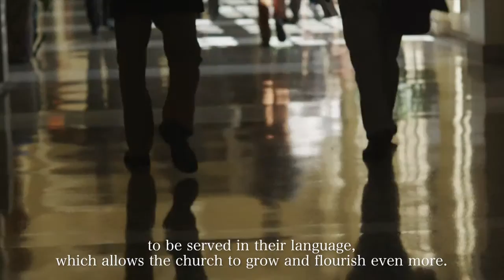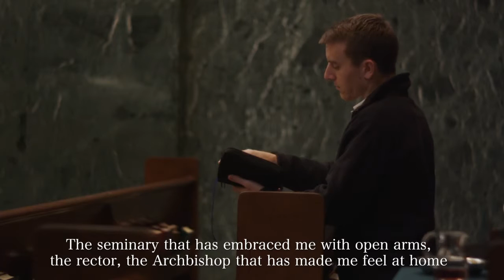Pedro Prada - Seminary Life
Porque yo?  Why me?  Have you ever wondered why God might be calling a particular person to the priesthood?  Have you ever wondered why God might be calling you?  In this short video, Pedro Prada, a seminarian studying for the Archdiocese of New Orleans, discusses his own vocation discernment.